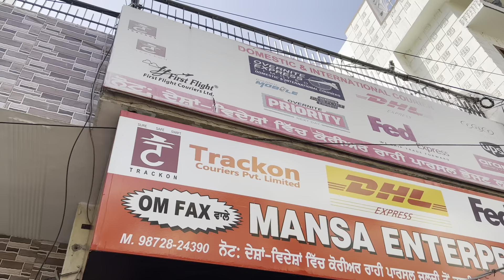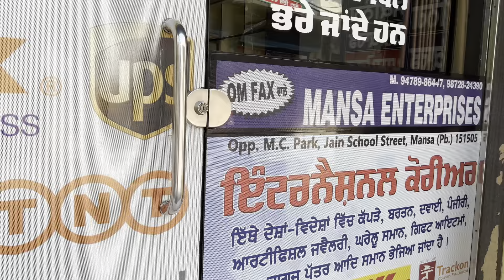ਹੁਣ ਘਰ ਬੈਠੇ ਬੈਠੇ ਮਗਵਾਓ ਅਪਣੇ ਟਰੈਕਟਰ ਵਾਸਤੇ 🔊🚜 ਮਿਉਜਿਕ ਸਿਸ਼ਟਮ